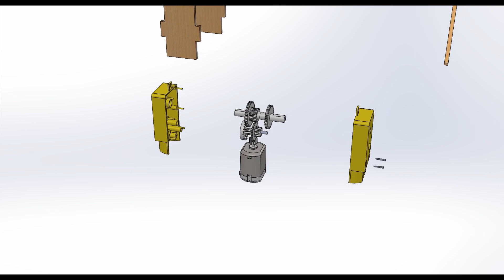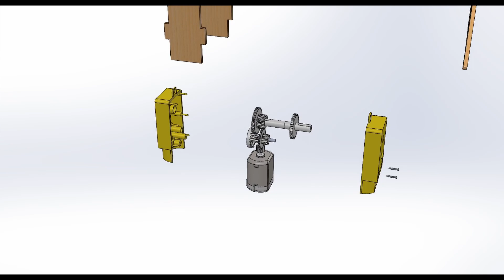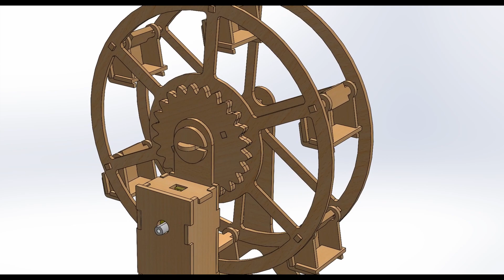Ferris Wheel Presentation | Solid Modelling UTHM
Thank you Sir Khalil for  teaching us this Semester :)